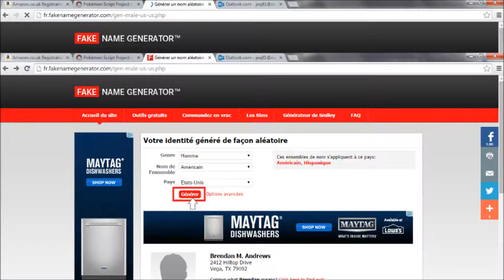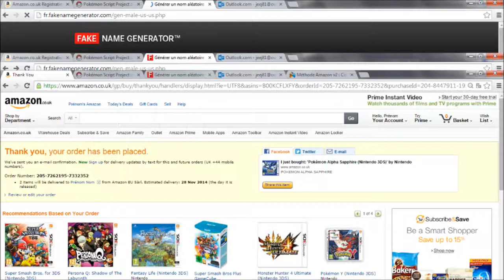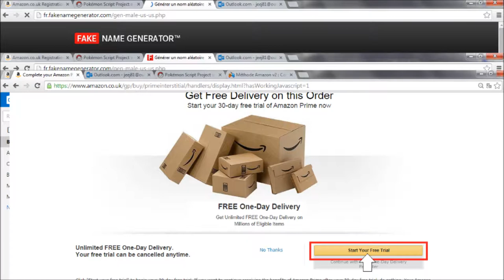[TUTO] Avoir la démo de Pokémon Rubis Oméga et Saphir Alpha GRATUITEMENT !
Cette méthode ne fonctionne plus.
Descendez un peu car et prenez un code.